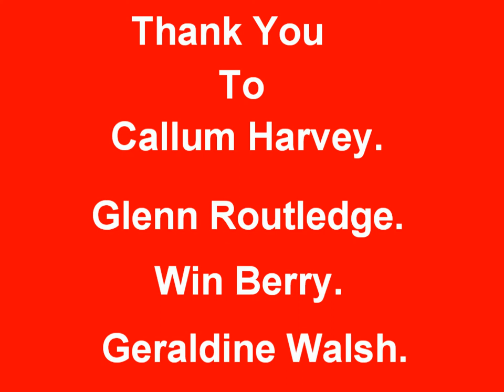Shawgreen Party 2007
The Shawgreen Christmas Party 2007 held at the Zion Centre Hulme, Manchester. Tuesday December 11th 2007.